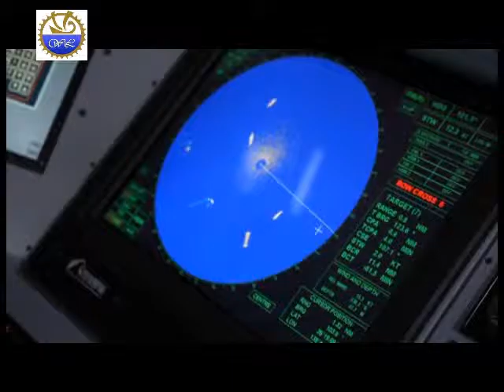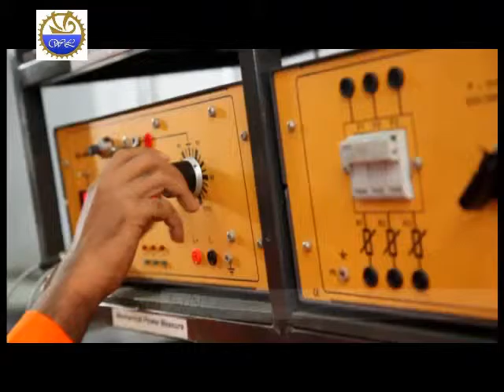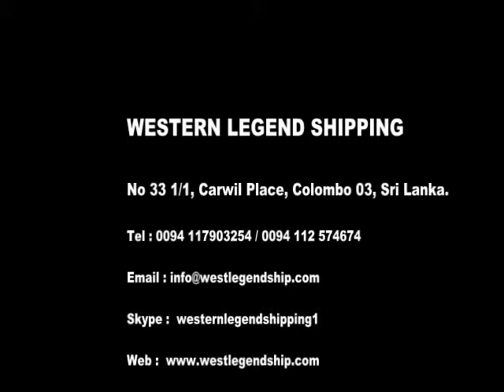Western Legend Shipping (Pvt) Ltd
We are one of the leading manning agents in South Asia, with an established reputation for providing competent seafarers for over a decade. Our company has been carrying out its services in a professional and efficient way and provides qualified and competent Sri Lankan crew for all types of vessels.

We specialize in the recruitment of Sri Lanka Officers and Ratings, who are proficient in the English Language, and trained at Maritime Institutions, approved by IMO.

Western Legend Shipping is an associate company of the premier marine services Group of companies in Sri Lanka, the Western Legend Group. The core activities of Western Legend Shipping focuses on crew recruitment, Crew Management, Crew Training, Ship husbanding and bunker brokering.

Crew is the most important factor in crew management and the quality of the people working onboard a vessel is the key to success.Therefore, our key team members consist of Master, Chief Engineers and Senior Crewing Managers, who  posses extensive knowledge in the technical and operational management of a wide range of well discipline crew selection to safe guard our principal vessels.